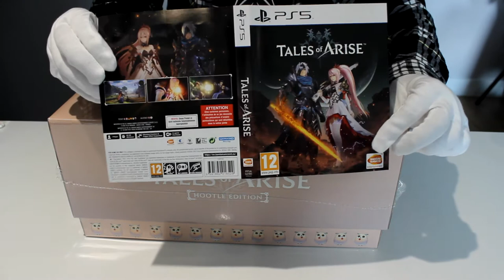Tales of Arise Unboxing - Hootle Edition PS5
Challenge the Fate That Binds You

Tales of Arise is the newest entry in the Tales series, a franchise of fantasy JRPG games published by Bandai Namco Entertainment. Tales Of Arise became the fastest-selling game in the series, selling a million copies in less than a week.

The Hootle Edition was inspired by the cute mascot of the Tales of Arise. Hootle is a sweet white owl and also Rinwell's best friend!

The Hootle Edition includes Tales of Arise full game, an exclusive & customisable Hootle plush (15 cm) with four accessories, 64-page artbook, Hootle steelbook, set of character stickers, 3 art prints, physical and digital original soundtrack including 14 tracks, as well as DLC with 8 accessories representing different versions of Hootle.

Timestamps:
0:00 Intro
0:10 Tales of Arise PS5 Game Disk
1:10 Hootle Edition Box Opening
2:10 Hootle Plush
2:55 Hootle Plush Accessories
4:32 Tales of Arise Artbook
5:20 Art Prints
5:46 Stickers
6:07 Hootle Steelbook
6:58 Hootle Accessories Tryout
9:10 Outro